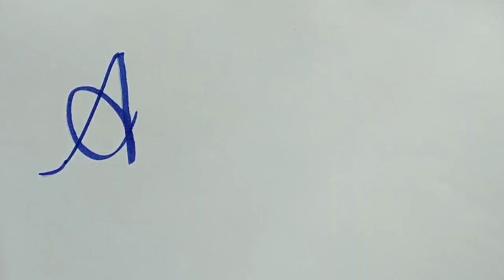How to write alphabet in italic font |Calligraphy Writer